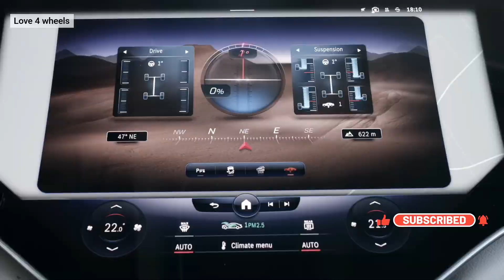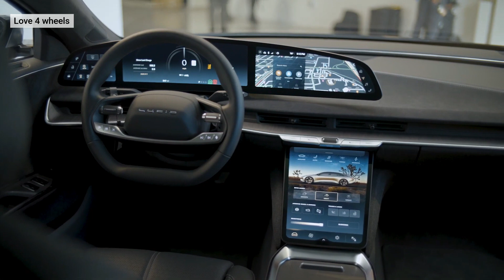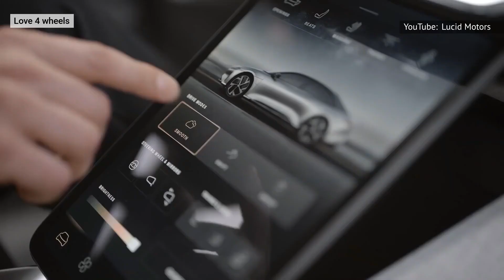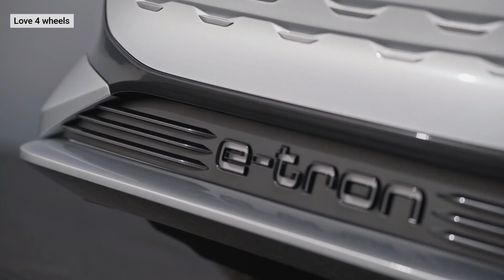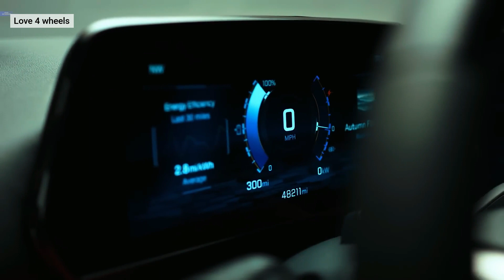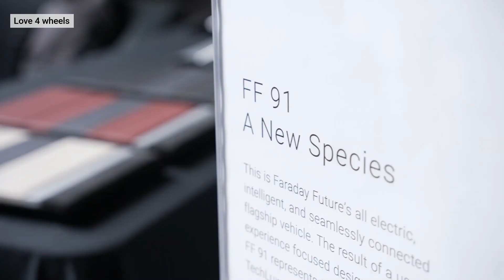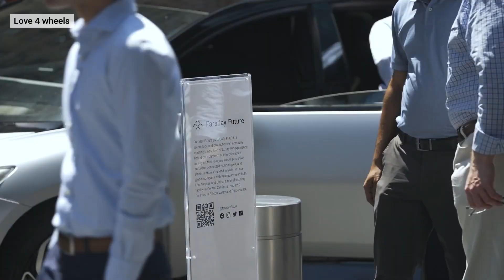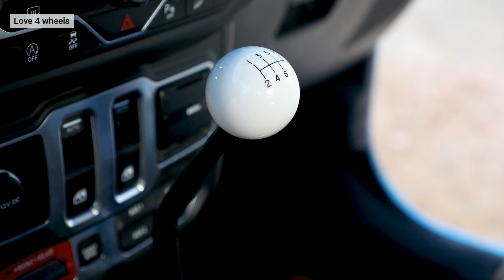Top 10 Electric Cars Coming in 2023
The electric cars that will be available in 2023 will suit your needs whether you prefer sleek or sporty, off-road or luxurious! Whether it's the cutting-edge Audi A6 e-Tron, the stylish Kia EV9, or the cutting-edge Faraday Future FF91.

These vehicles undoubtedly advance daily and represent ever-improving steps toward a world with no carbon emissions.
Considering everything, you must take your time, thoroughly research your options, weigh costs vs. mileage, and before you know it, you'll find the ideal match!
I really hope you guys have fun and that you remain healthy and safe at all times!

00:00-00:50 Intro
00:50-02:29 Mercedes Benz EQS SUV
02:29-03:37 Fisker Ocean Ultra
03:37-05:28 Lucid Air Grand Touring
05:28-07:04 Bmw I7
07:04-08:22 Audi A6 E-tron
08:22-10:11 Chevrolet Blazer
10:11-10:30 Faraday Future FF91
10:30-12:48 Ford Explorer EV
12:48-14:14 Jeep Wrangler EV
14:14-15:41 Kia EV9
15:41-16:31 Conclusion